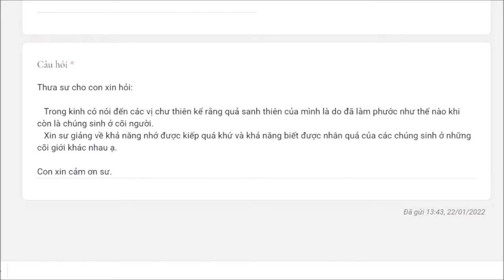912. Khả năng nhớ kiếp quá khứ của chư thiên?